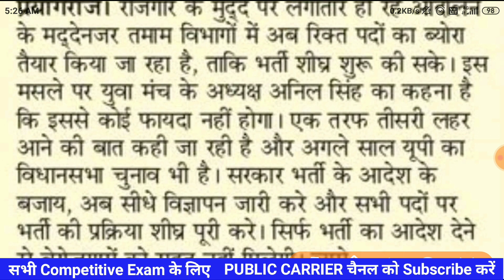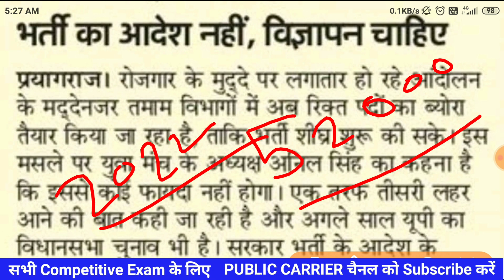Up Police New Vacancy 2021 | Up Police Constable Bharti 2021 | Up Police Vacancy + Other Vacancie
Up Police New Vacancy 2021 | Up Police Constable Bharti 2021 | Up Police Vacancy